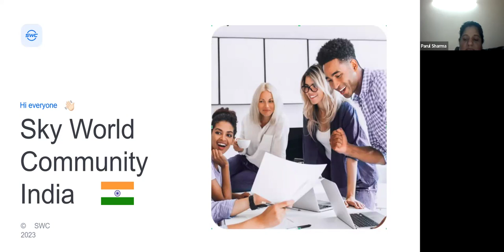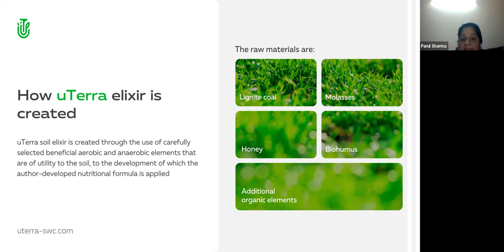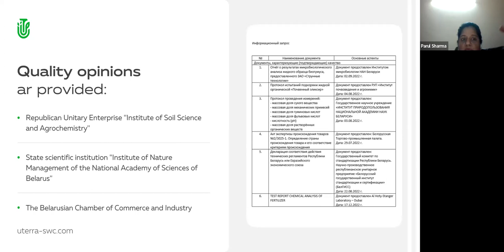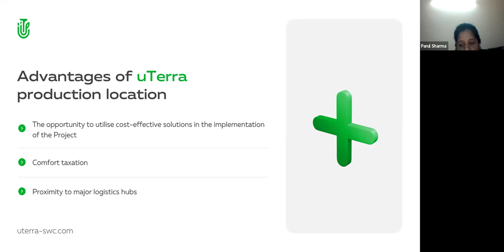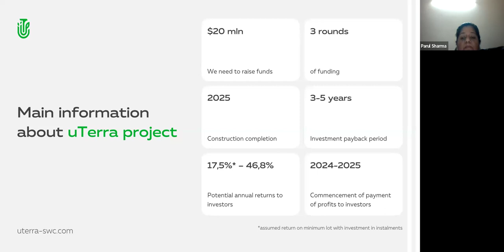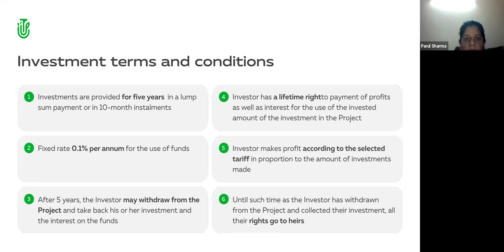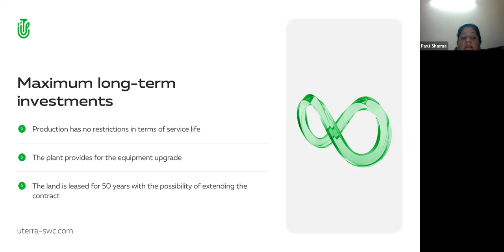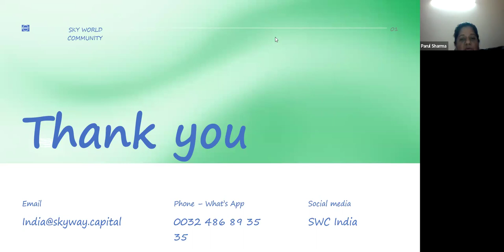28.02.2024 8:30 PM India Parul Sharma, „uTerra”